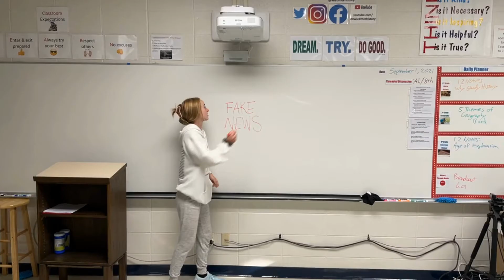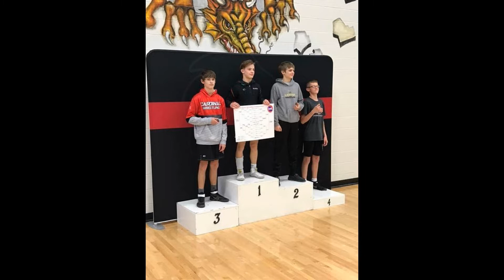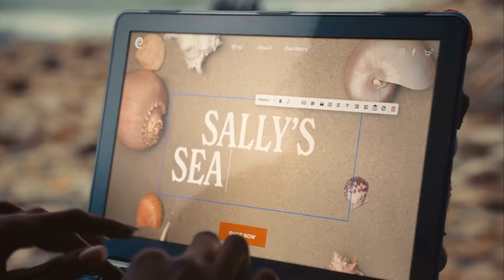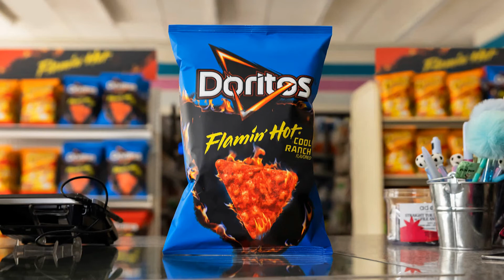NAC News Episode 6.21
In this episode of NAC News, we take a look at this past week at North Andrew, the Superbowl, Superbowl Commercials, and the trucker convoy. Andrew and Michaela anchor.